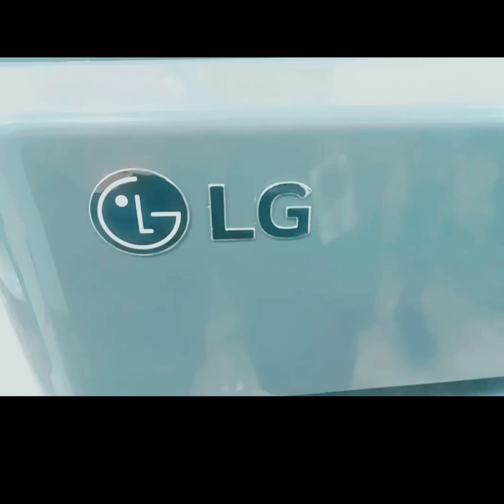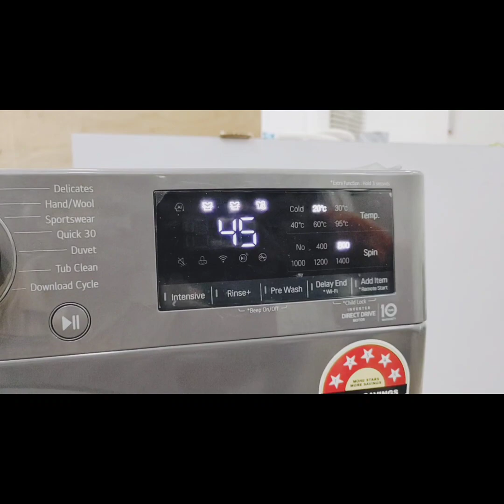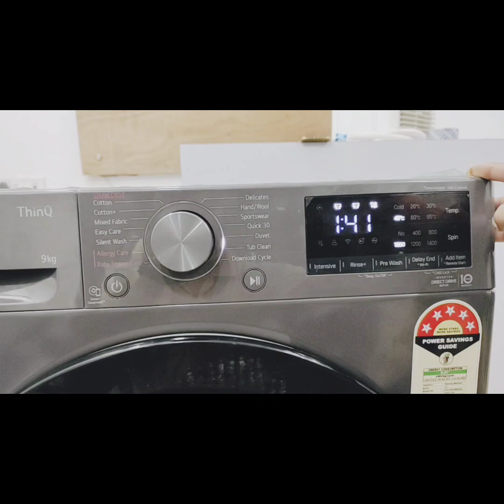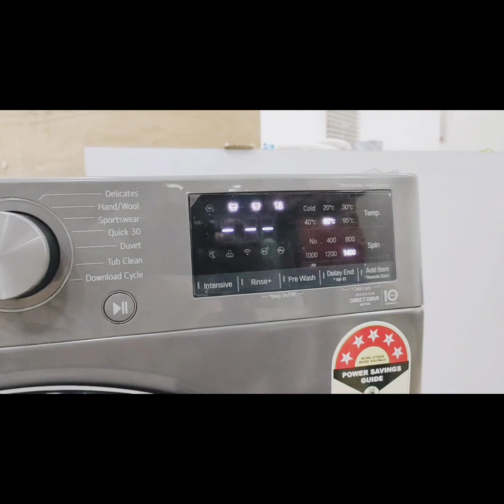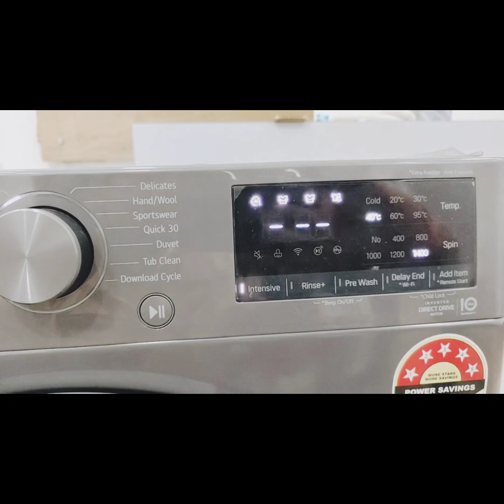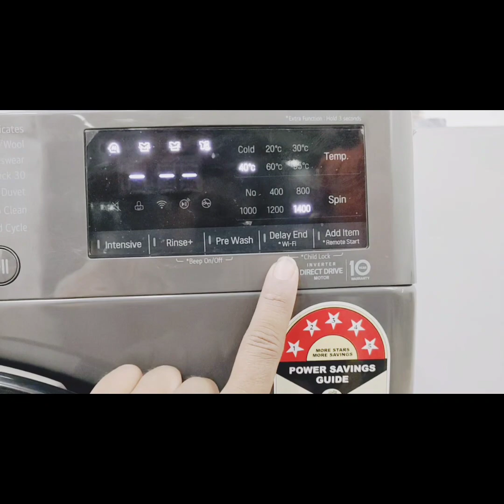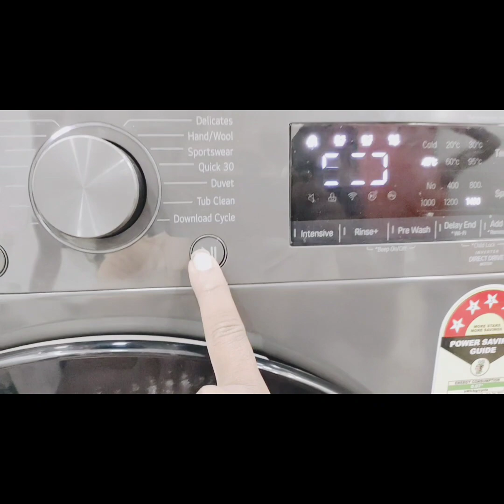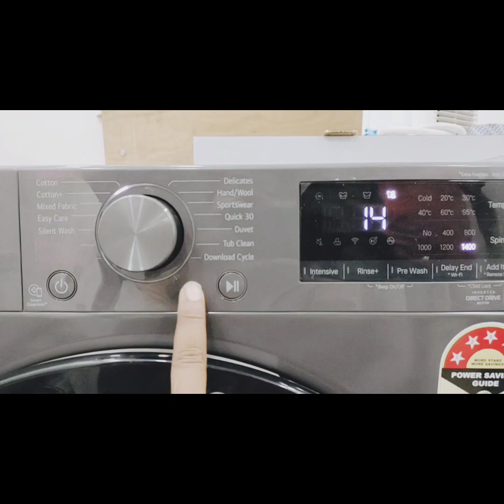How to operate LG front load washing machine कैसे चलाएं वाशिंग मशीन पूरी जानकारी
How to installation LG front load washing machine step by step.      कैसे LG की वाशिंग मशीन का इंस्टालेशन करें और उसको कैसे इस्तेमाल करें.

how to replaced dispenser in side by side refrigerator

how to use LG microwave MC2846BG FULL DEMO SPECIFICATION

HOW TO USE LG Dishwasher DFB424FP

hou to use vulkan Lockring tool